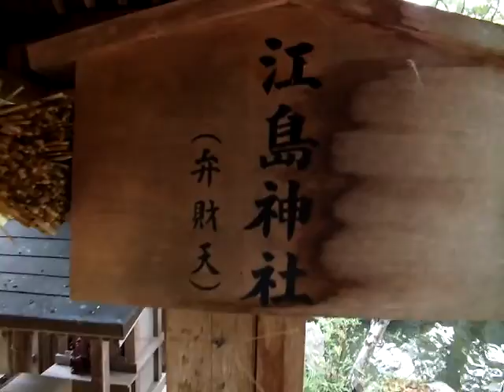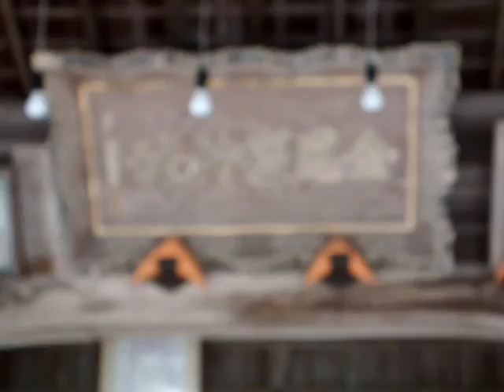聖地巡礼 大歳金刀比羅神社（兵庫県多可郡多可町中区鍛冶屋）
丹波新報社　Tanba-shinpo
【読者投稿ビデオ】　投稿者：晴れたり曇ったり様（大阪市中央区）